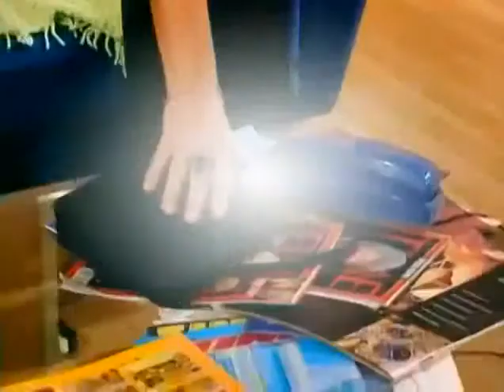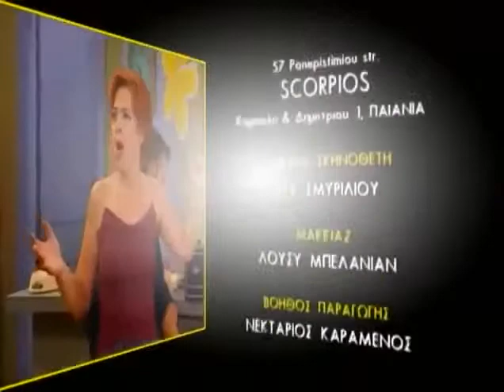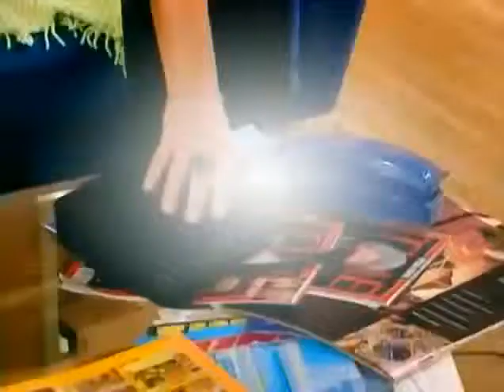Konstantinou kai Elenis (E34-H kata panourgian asthenhs)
Konstantinou kai Elenis (E34-H kata panourgian asthenhs) DVDRIP by FT4U.